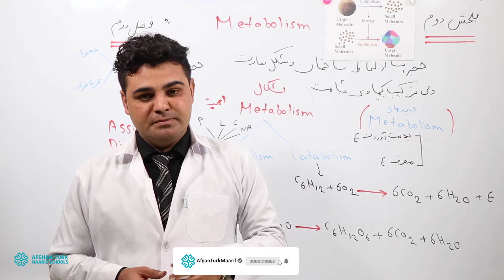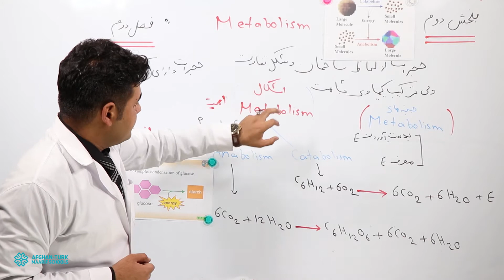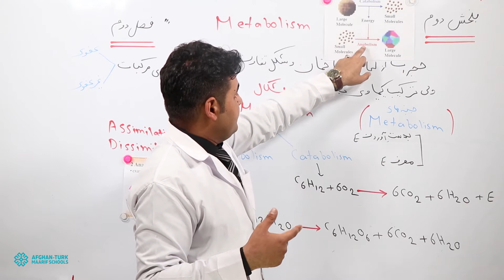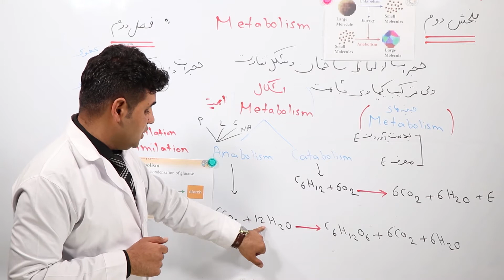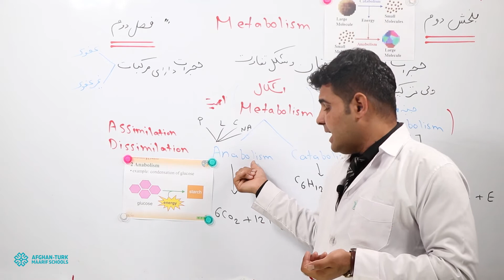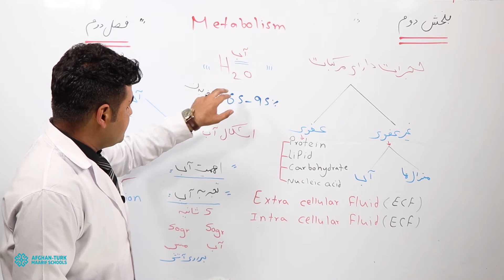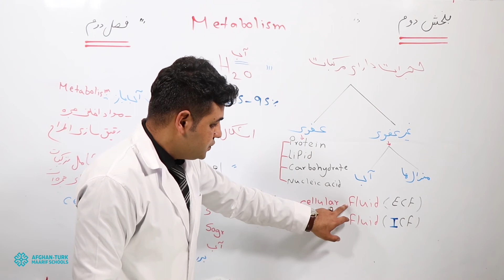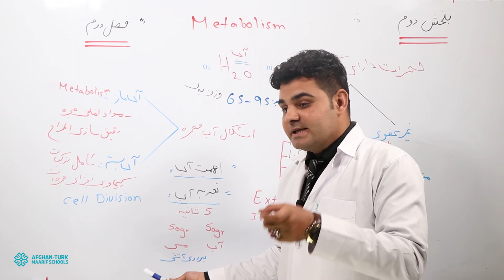بیولوژی صنف 10 | میتابولیزم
دانش‌آموزان عزیز؛ لطفاً پرسش‌های‌تان را در زیر ویدیو بنویسید